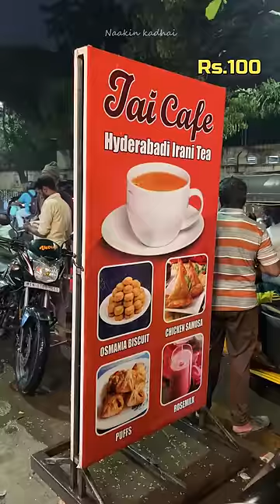Budget Rs.100 at ANNA NAGAR 🤩🎉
Naakin_Kadhai
Locations:
Anna nagar